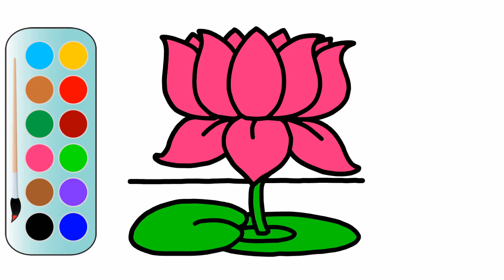How to Draw a Lotus in easy steps | Lotus Coloring Pages | MHP Learning School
This video will help you to show how to draw a Lotus in easy way.

Thanking you :)